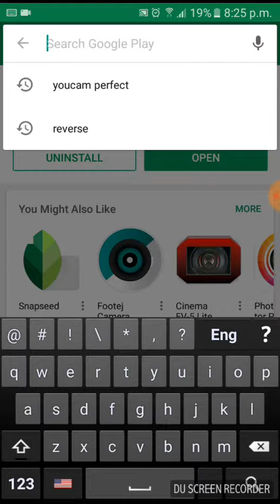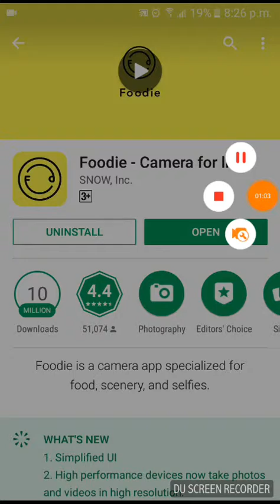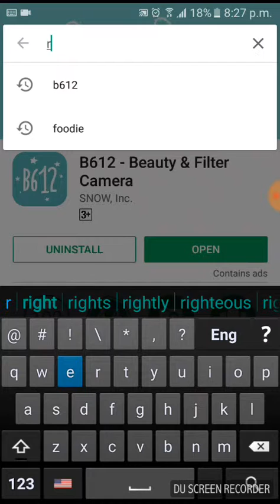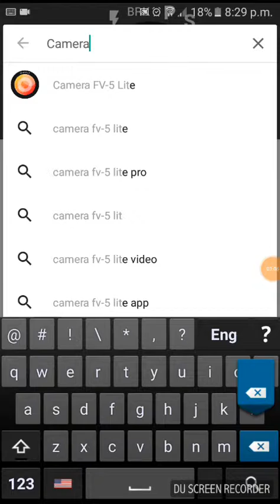Top 5 camera appsof 2017/2018 available in playstore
1.top camera apps
2.top 5 camera apps of 2018
3.top 5 camera apps available in playstore

Google

top 5 camera apps  top 5 camera apps
10 Free And Best Android Camera Apps For 2018 - Fossbytes
Dec 28, 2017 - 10 Best Android Camera Apps. Camera FV-5. Camera FV-5 brings DSLR manual photography controls to Android. Camera MX. Camera MX is a full-featured camera app that offers plenty of options for taking pictures. Open Camera. Candy Camera. Cymera. Camera ZOOM FX. Z Camera. A Better Camera.
Top 10 Best Camera Apps for Android (2018) | Beebom
Jan 28, 2018 - The Android smartphones from top hardware makers such as Samsung, HTC, Xiaomi and others all come with advanced camera apps. But, we all know that the ... Camera FV-5 is one of the most popular camera apps, which offers manual modes similar to DSLR cameras at your fingertips. You'll get simple ...
Best Android Camera Apps 2018 - Take Better Pictures on Your Phone
Take better pictures, enhance your photos and make them more share-worthy with the best free and paid camera apps for your Android phone.
Jump to Camera FV-5 - Camera FV-5 is a professional camera app. You can have the controls of a digital SLR camera on your smartphone. The parameters of the camera can be adjusted comfortably without having to enter the configuration menu. Best camera app for android This app provides some ...
6 Best Android Camera Apps 2018 - Viral Hax
Jump to Camera FV-5 Lite - Best Camera Apps for Android. Camera FV-5 Lite. Camera FV-5 is an excellent professional android camera app which comes with unique manual control of your camera features. Google Camera. Camera Zoom FX. Cymera. DSLR Camera. 5 Best NES Classic Games of 2018. 5 Best Windows 7 Themes of 2018. 5 Best Android RPG Games 2018.
‎Best Camera Apps for ... · ‎2. Google Camera · ‎3. Camera Zoom FX
10 Best Camera Apps For Android In 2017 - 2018 (Best Photography)
Jump to Camera FV-5 - Camera VF5 is a pro camera app for Android phone. It contains plenty features. Focus mode, white balance, program mode all photographic parameters always at hand. Take a beautiful photo at night and also get smart focus features. Easily adjust temperature, ISO using volume keys.
15 best camera Apps for Android - Android Authority
Oct 1, 2017 - Camera FV-5. Price: Free / $3.95. Camera FV-5 is one of many camera apps for manual camera fans. Camera MX. Price: Free / Up to $1.99. Camera Zoom FX. Price: Free / $3.49. Candy Camera. Price: Free. Cymera. Price: Free / Up to $3.49. DSLR Camera. Price: $2.99. Footej Camera. Price: Free / $2.99. Google Camera. Price: ...
5 Best Camera Apps in 2018 for Your Android Device - The Droid Guy
by David February 4, 2018, 12:00 am. The stock camera in your Android device does a decent job, but alternative camera apps offer so much extra functionality that it would be a shame not to try at least a few of them. To get you started, we have selected top 5 best camera apps in 2017 for your Android device. Some cater to ...
15 Best Camera App For Android 2018: Camera Apps Download
Jan 7, 2018 - CAMERA FV-5. [appbox googleplay com.flavionet.android.camera.pro]. Best Camera App For Android 2018:- Camera FV-5 is for many considered the best camera app for android for the large number and manual settings. It emulates several features of DSLR and is considered the best camera App for ...
Best Camera Apps for Android 2018(FREE) - YouTube
Video for top 5 camera apps of 2018▶ 2:22
Jan 13, 2018 - Uploaded by Sovan Dutta
Are you looking for the best camera app for android using which you can take photos like a DSLR ?If so then ...
Searches related to top 5 camera apps of 2018
best camera app for android 2018

best camera app 2017

what is the best camera app for android phones

best free camera app for android

best dslr camera app for android

best video camera app for android

camera apps 2018

1
2
3
4
5
6
7
8
9
10
Technical guyzz
Technical